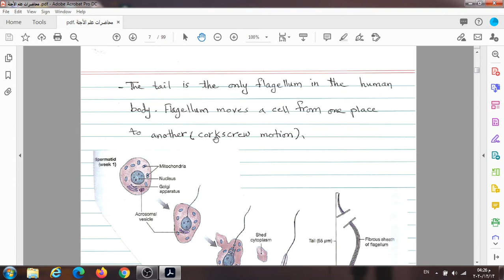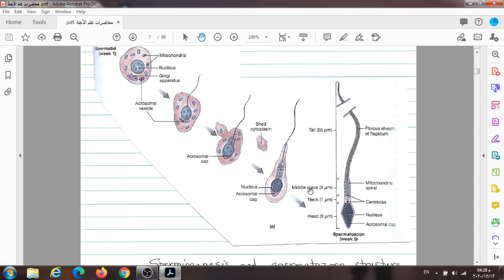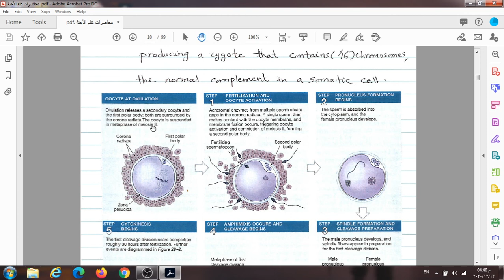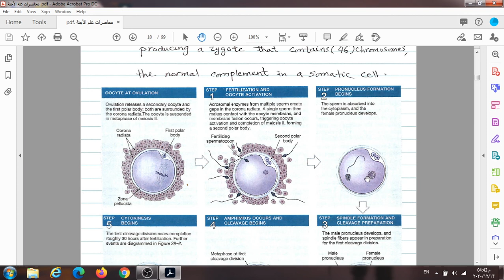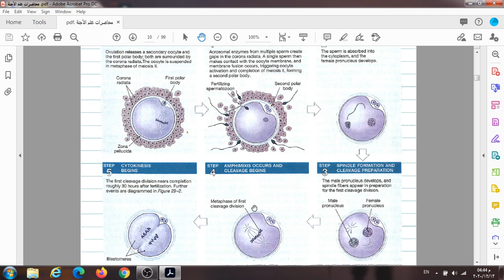المحاضرة الأولى في علم الأجنة